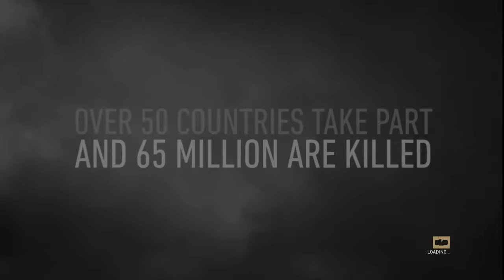Call of Duty®: WWII Campaign - D-Day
Because the MP servers at launch were trash, I jumped into the campaign. So far one of my favorite campaigns in Call of Duty. Regular difficulty walkthrough.